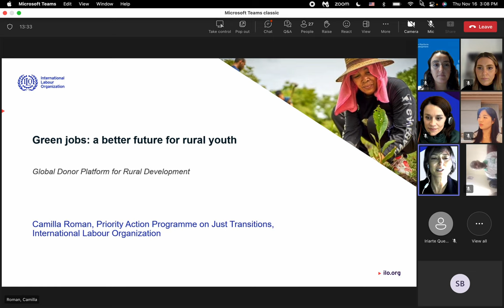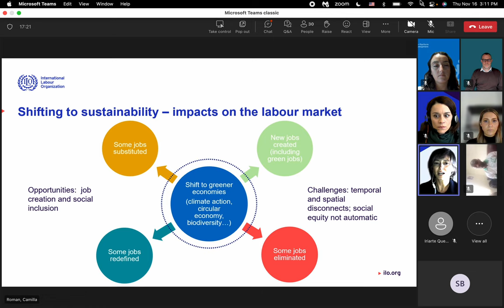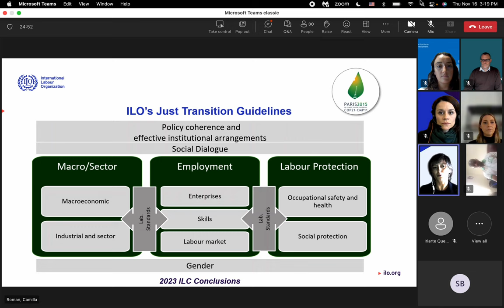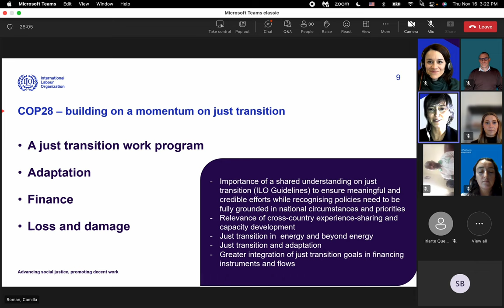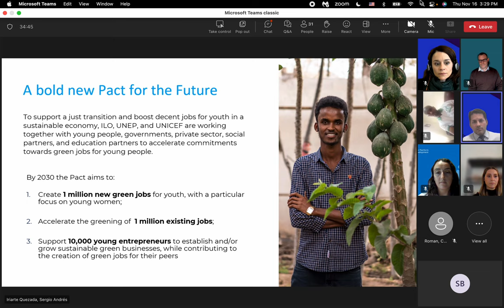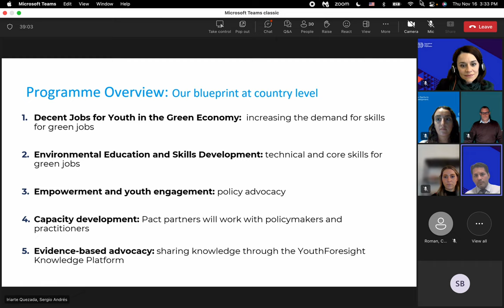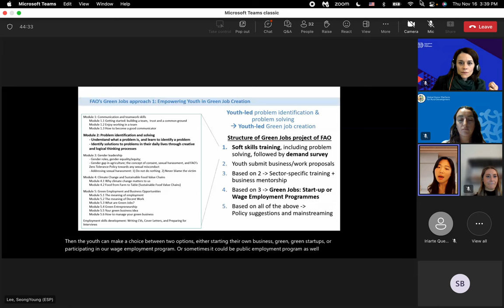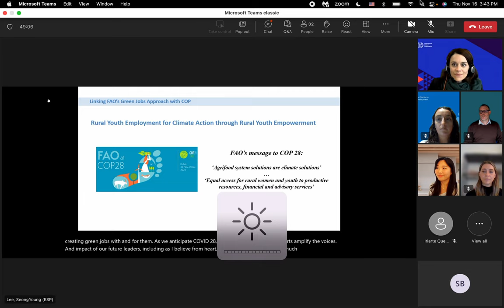Green Jobs: a Better Future for Rural Youth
Promoting green jobs for rural youth can contribute to the much-needed shift towards more inclusive, environmentally sustainable, and resilient practices in agri-food systems, while helping to address rising youth unemployment. According to ILO’s estimates, investments in the green economy can create 8.4 million jobs for young people by 2030, including many in rural areas. This webinar, organized by the Thematic Working Group on Rural Youth Employment of the Global Donor Platform for Rural Development, brought together experts, development practitioners, and youth to exchange knowledge on innovative solutions to boost green jobs for rural youth and hone commitments ahead of COP28.